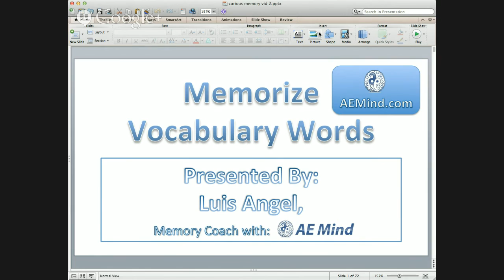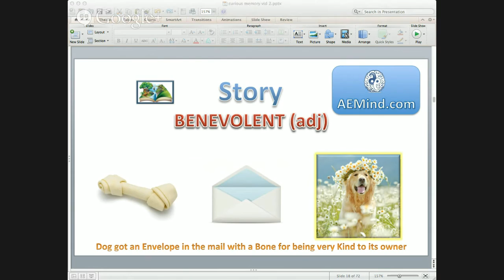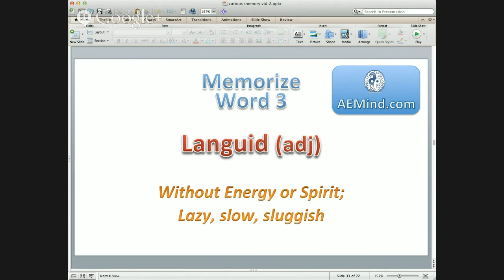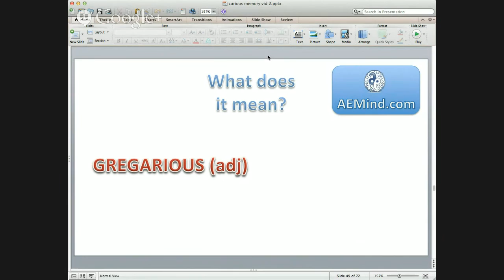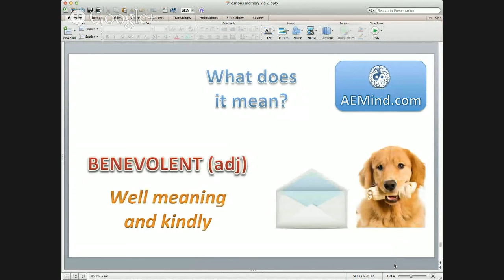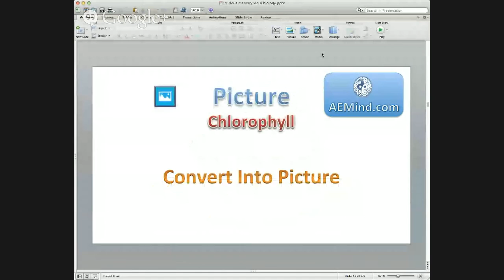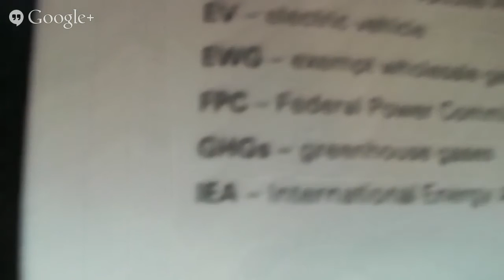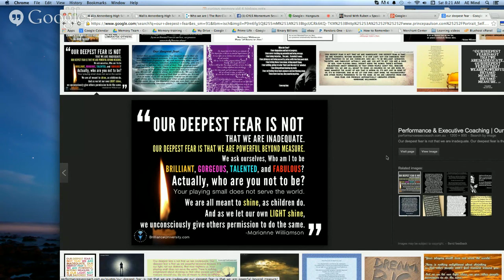Memory Power Unleashed: Luis Angel & AE Mind | GYLS Momentum Session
Luis Angel: GYLS Coach/ Founder of AE Mind | Accelerated Empowered Mind

Luis Angel is a Memory Coach who teaches Students how to Memorize their School Material quickly by using the memory techniques that the top mental athletes from around the world use.

He has competed in the USA Memory Championship and the World Memory Championship in London, England.

He has officially memorized a 114 Digit Number in 5 Minutes and a Deck of Cards in 2 minutes and 40 Seconds.

At the 2014 USA Memory Championship, Luis Angel took a Memory Team from Los Angeles to the competition and they got a Gold Medal in the Numbers Event.

Luis Angel loves to learn and teach others how to learn more efficiently and learn in a fun and unique manner.

Time-Zones: Saturdays
07:00am - UTC -07 - Los Angeles
10:00am - UTC -04 - Toronto
04:00pm - UTC +02 - Central Europe
12:00am - UTC +10 - Sydney (Midnight on Sat/Sun Morning)

*The times are to accomodate for everyone, any earlier or later and some people would not be able to make it